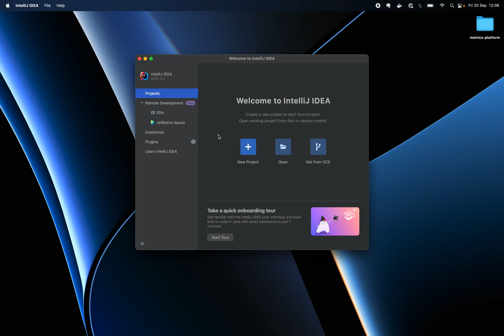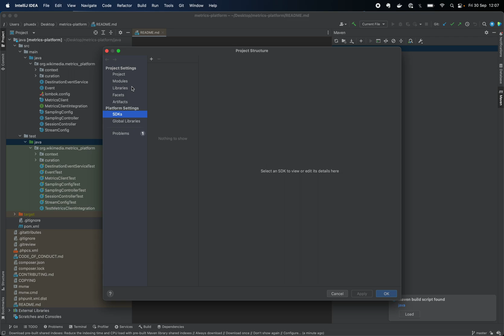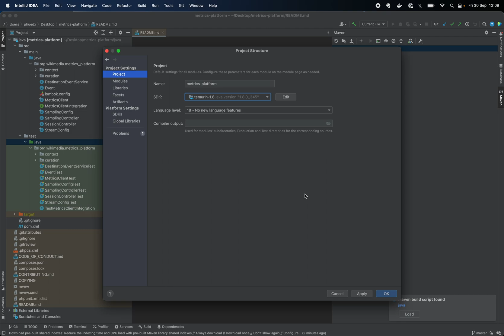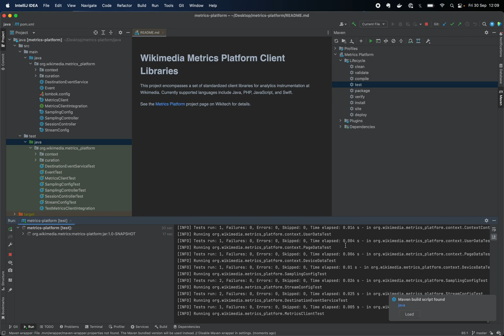Metrics Platform – IntelliJ IDEA Setup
A short video explaining how to set up IntelliJ IDEA so that you can start hacking on the Java Metrics Platform Client (MPC).